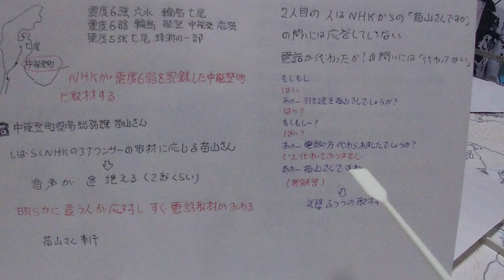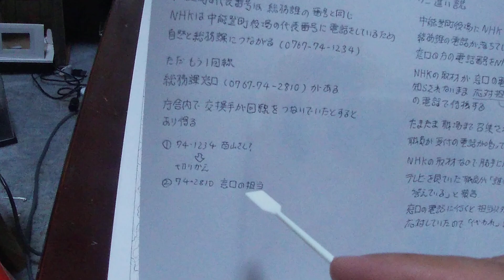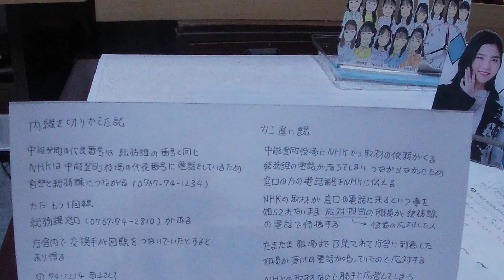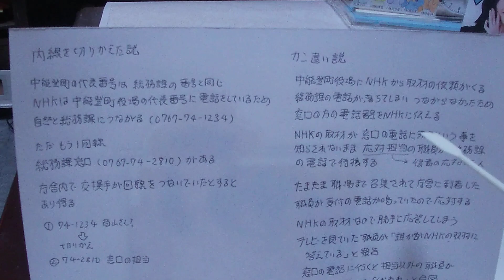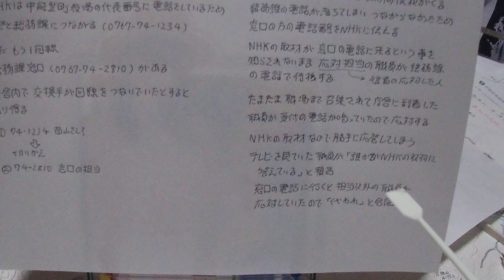【考察】苗山さん事件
状況的に考えると変わった後に応対した人が当時中能登町役場の苗山さんじゃないかと思う。